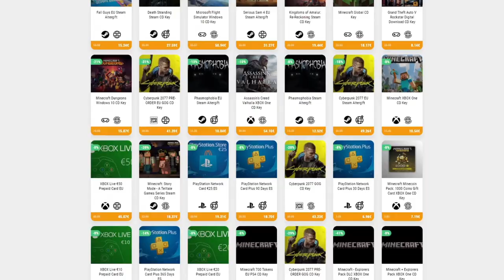ENTRAMOS EN LOS APOSENTOS DEL MISMÍSIMO HADES! 😱 • Hades - Episodio 23